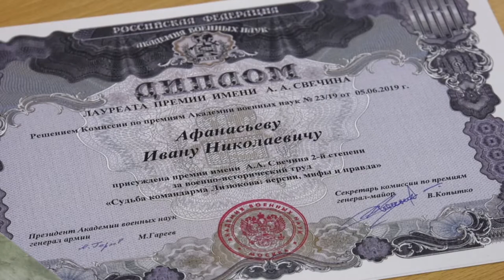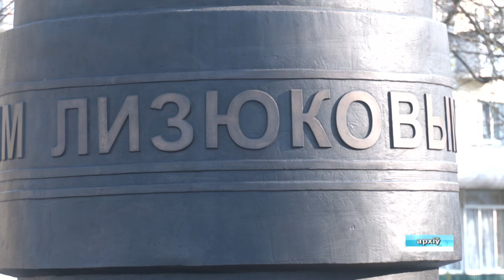Премии Суворова и Свечина присуждены Ивану Афанасьеву за книгу «Судьба командарма Лизюкова»